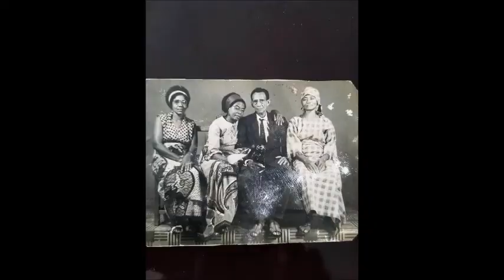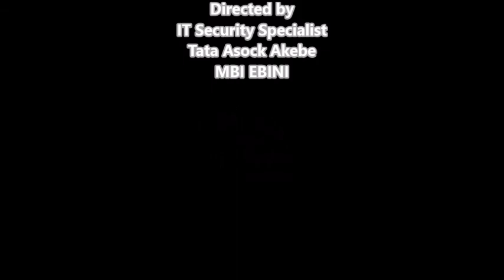TANYIEGBE a.k.a DJ Platini Sings in Honor Of Joseph Eyong Ebot -The Community Organizer